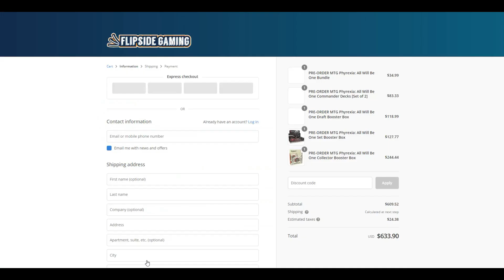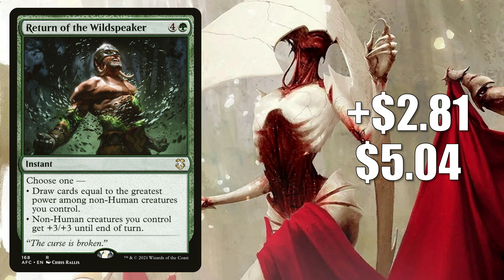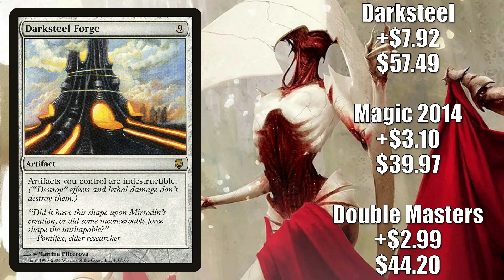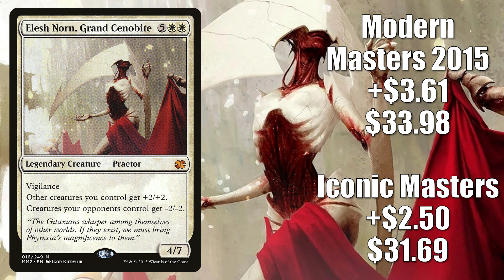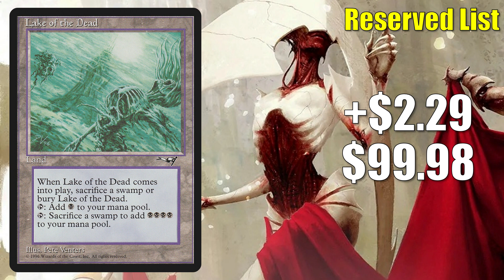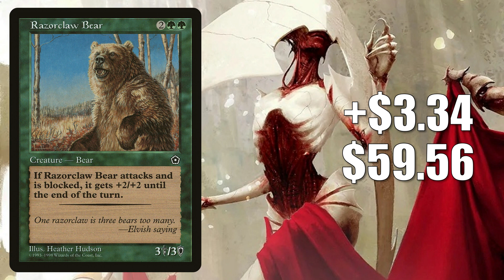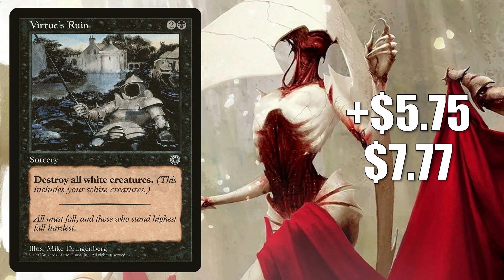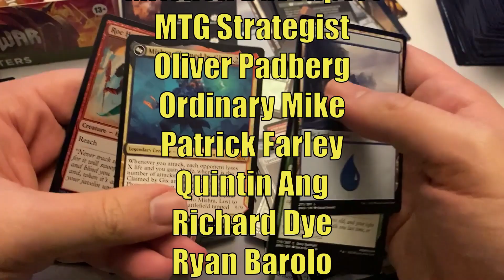MTG Market Watch: Magic the Gathering Cards Trending Up For the Week of February 4th, 2023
Join us for the latest episode of the Magic the Gathering Market Watch where we look at the cards trending up for the Week of February 4th, 2023.

This is where you can preorder Phyrexia All Will Be One Products

If you use this promo code anytime from January 16th, 2023 through February 10th, 2023 you will automatically be entered into a drawing where one winner chosen at random will get a Phyrexia All Will Be One Set Booster Box.  No matter how many times you use the code you will only be entered once and some restrictions apply.  You can also enter the drawing without making a purchase, check out the full details

Adam Hall
Cesareo Garasa
Coty
Drave
Jeremy Beard
Joel Noble
Kay Drechsler
Marcos Ong
Robert Gress

Aaron lovelace
Cade Browning
David Foreman
David Olivares
Drew Hartl
Joseph
Josh
Poul Price

Alex
Andrew Caltagirone
Aren Martin
BearBearsRVA
Benjamin Hanisch
Geert Borger
Jeff Joecken
Kylejrutter
Lew Dukes
Loïc Van Doorn
Matthew Holden
Mitchell Davenport
MTG Strategist
Oliver Padberg
Ordinary Mike
Patrick Farley
Quintin Ang
Richard Dye
Ryan Barolo
Sehanine Moonbow
Squick Thinger
Thiemo
Xiaofan Yin